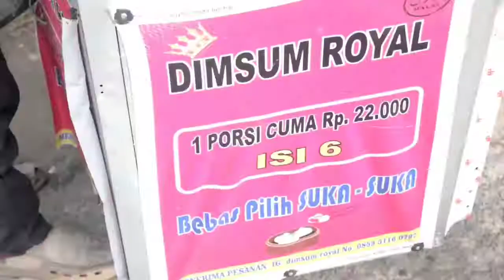DIM SUM MOTOR VIRAL DI BALIKPAPAN || HAMBA KULINER BALIKPAPAN